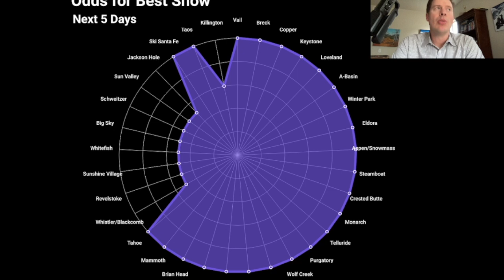North America Snow Forecast for the Third Weekend of March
For this weekend's Snow Before You Go forecast, presented by Oakley, Meteorologist Chris Tomer shares the North America snow forecast for mid-to late-March, along with his top powder day picks. Read the North America snow forecast in its entirety, and past snow reports, on our